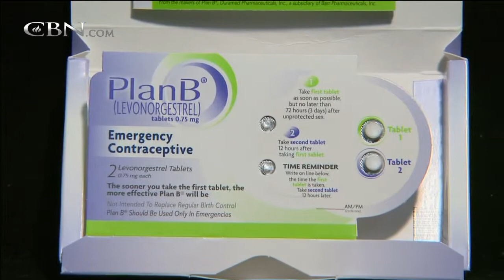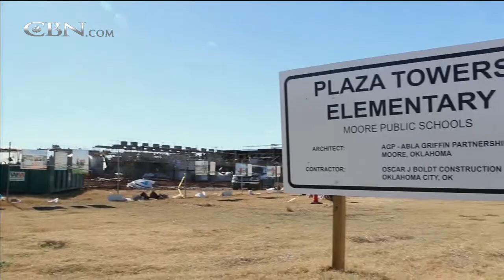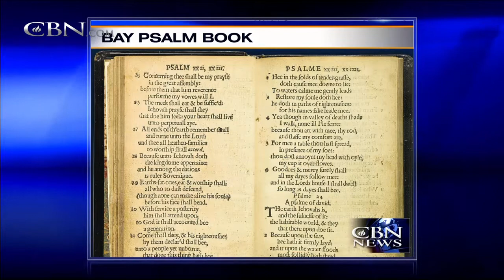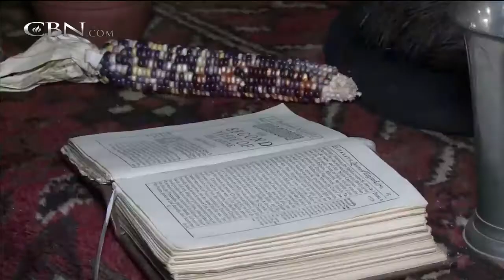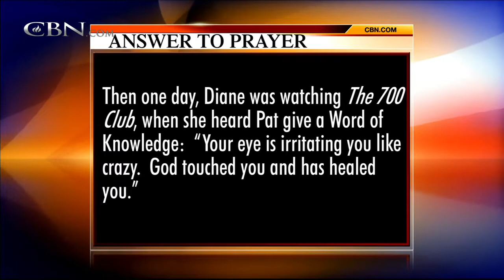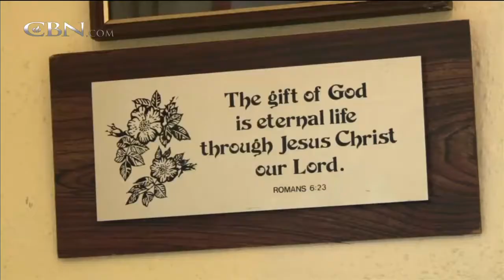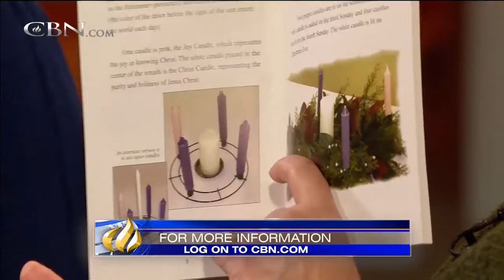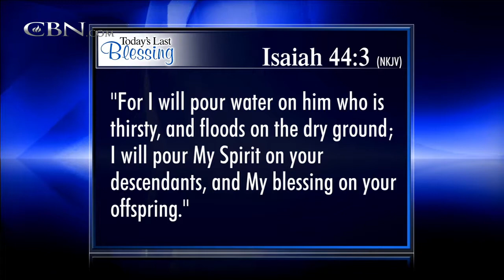The 700 Club - Nov. 27, 2013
CBN News shares the true story behind the first Thanksgiving. Plus, author Lisa Robertson chats with Terry Meeuwsen about the significance of the Advent season.